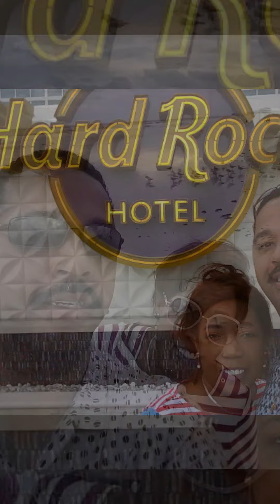Varies Locations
Lovong Life